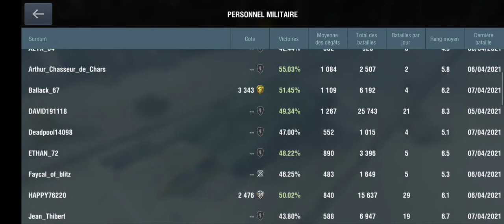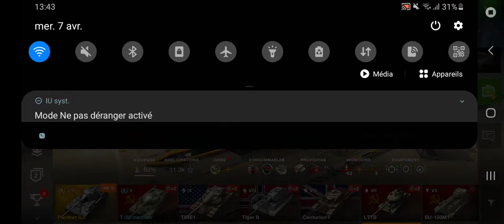Présentation de mon compte !!!😎😎😎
Présentation de mon compte !!! ( mes chars, mon profil, mon clan etc...)